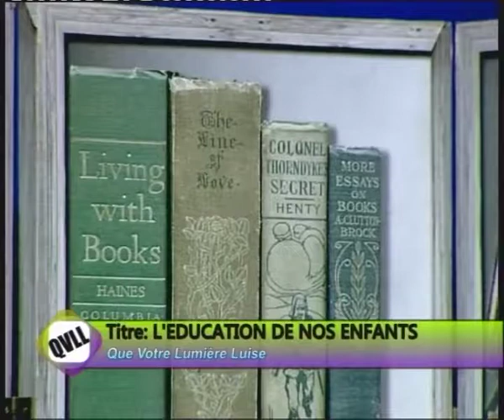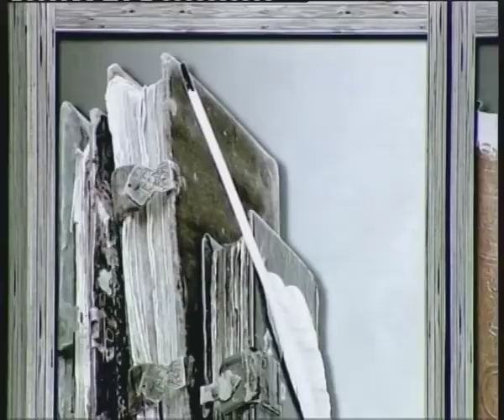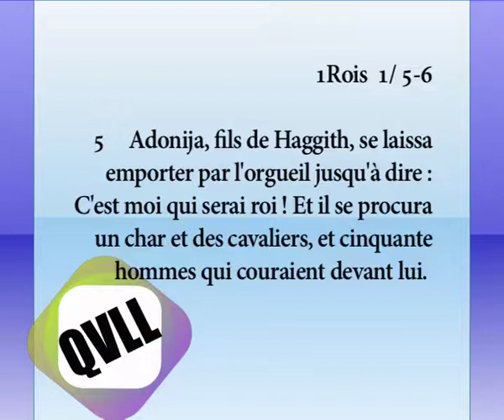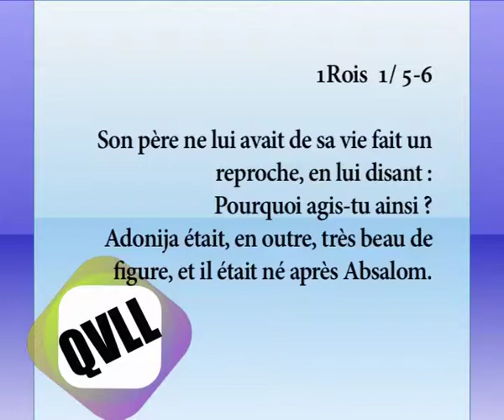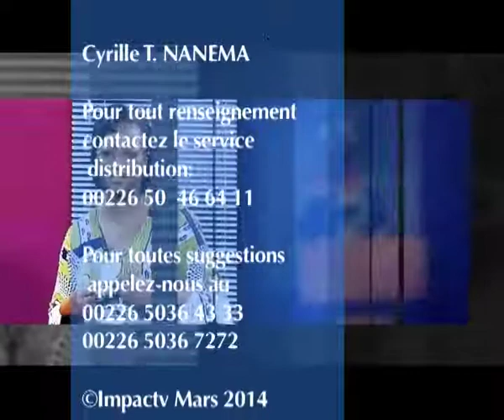QVLL L'éducation de nos enfants